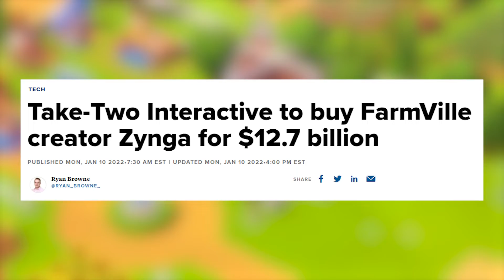Xbox Activision Blizzard Bethesda: Microsoft Buys The World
2020's acquisition of Bethesda by Microsoft was a mere drop in the ocean compared to what they have just bought. Xbox have agreed and will soon be the proud owners of Activision | Blizzard and King, plus all the teams and studios that fall under that umbrella. Today we are talking about what it actually is that microsoft have bought, exclusivity, what it means for the future of the gaming landscape, what it means for Playstation, and the future for xbox game pass.